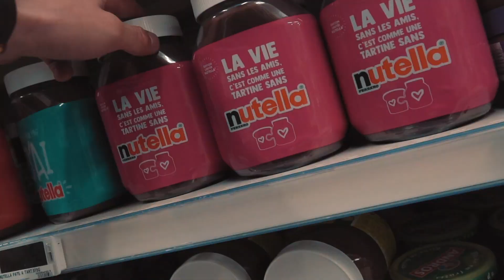Exploration d'un train abandonné | Soulce Cernay P1/3 | 7